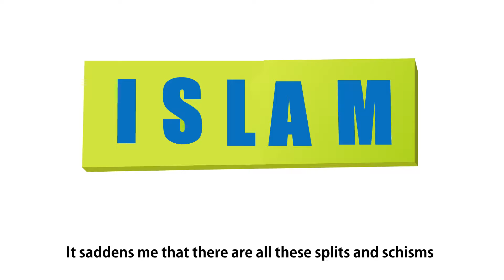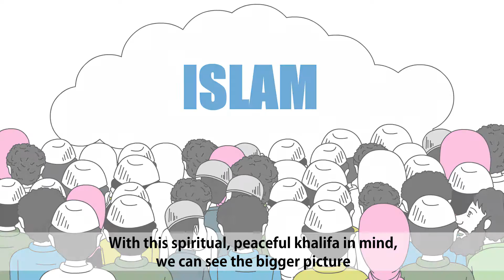True Islam Believes in the Need for Unified Muslim Leadership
True Islam believes in unified spiritual leadership to peacefully guide Muslims. This understanding stems directly from the Holy Qur’an and Prophet Muhammad’s example. Indeed, the Holy Qur’an implores Muslims to promote peace by remaining united, “Hold fast, all together, by the rope of Allah and be not divided; and remember the favour of Allah which He bestowed upon you when you were enemies and He united your hearts in love, so that by His grace you became as brothers; and you were on the brink of a pit of fire and He saved you from it.” (3:104).